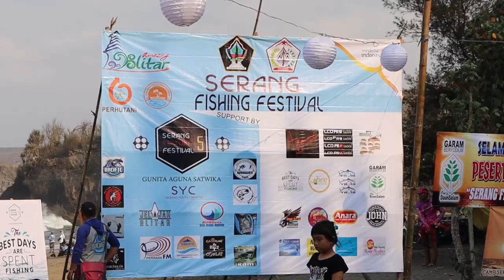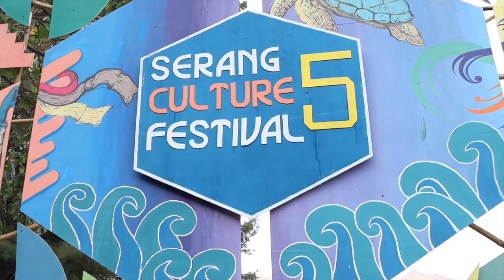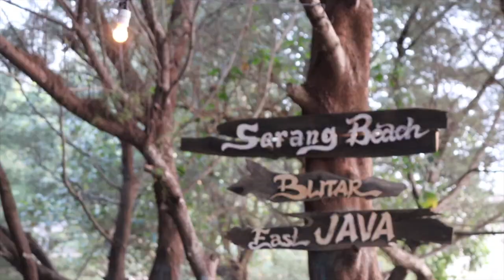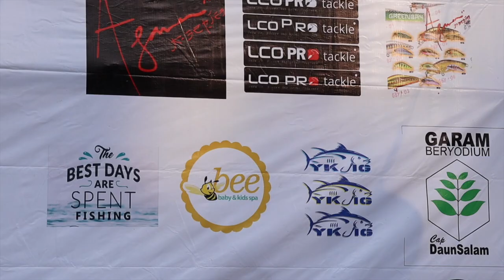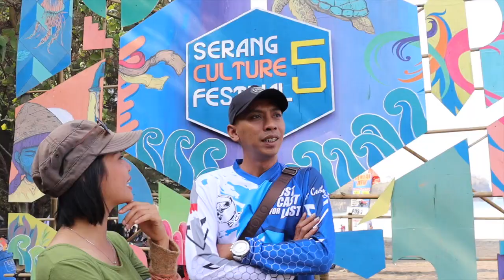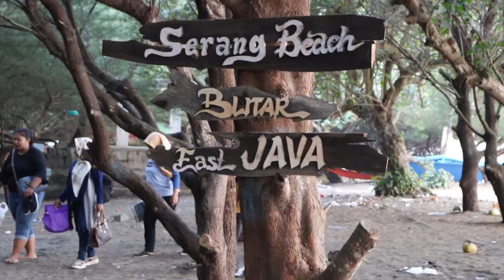Ada 500 Pemancing di Serang Fishing Festival Pantai Serang Blitar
Panitia Serang Fishing Festival  tergabung dari tiga komunitas, BCL, Nges-nges, dan Brofic. Karena kekompakan itulah Serang Fishing Festival bisa terseleanggara sesuai rencana.

Banyaknya ikan yang menepi di Pantai Serang Blitar menjadi daya tarik bagi para pemancing. Jadi gak heran kalao 500 pemancing ngumpul bersamaan.

Serang Fishing Festival berlangsung mulai jam 7 pagi sampai jam 11 siang pada 15 September 2019. Pemenang akan ditentukan berdasarkan berat ikan yang berhasil dipancing. Pemenang utama akan mendaptkan piala bupati kabupaten Blitar.

Ikan pertama yang berhasil dipancing oleh peserta adalah ikan buntal. tuh lucu kaaan. Panitia tak menyangka bahwa 500an pemancing datang ke pantai ini. Bagi para pemancing, pulang dengan tangan hampa tak menjadi persoalan. Mereka beranggapan bhwa memancing adalah hobi yang mampu menghilangkan penat.